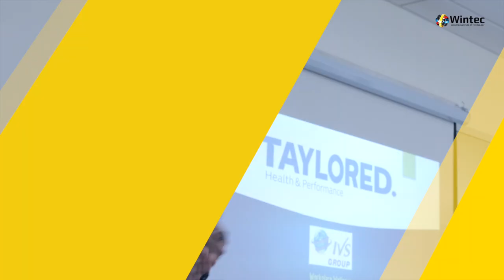Luke Taylor's Sport Science & Human Performance Journey | Waikato Institute of Technology | Wintec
Diagnosed with a flexibility disorder while studying at Wintec, Luke Taylor used his study journey to understand the complexity of the human body and figure out how he could overcome his condition. Upon graduating Luke created his business Taylored Health & Performance to help his clients maintain and reach their optimal performance levels. Luke's ability to interpret and bridge the gap between science and practical application.